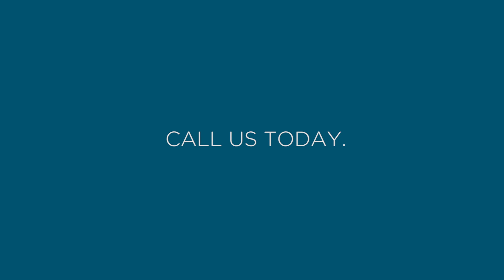The Benefits of Family Dispute Resolution & Mediation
Our Family Relationship Centres (FRC) are for families experiencing relationship breakdown, particularly those who are going through the process of separation or who have separated. We provide a range of services to assist families who are experiencing challenges within their relationships, including those going through separation and divorce. You can talk about your situation with our highly trained staff who will listen to you in a safe, non-judgemental and confidential environment.